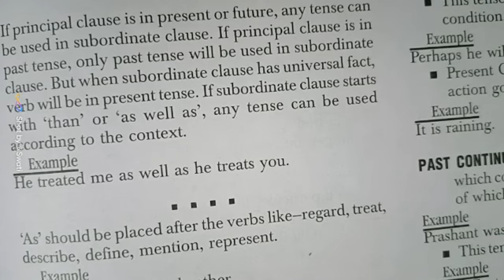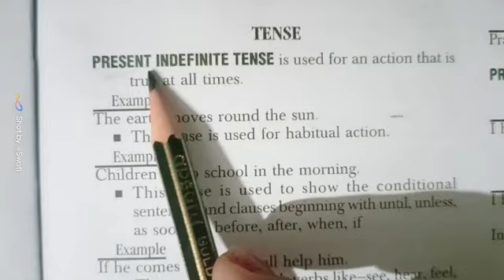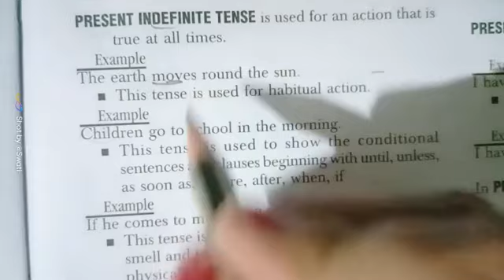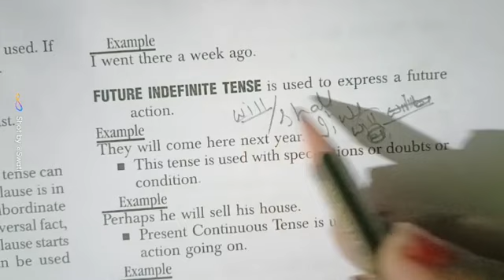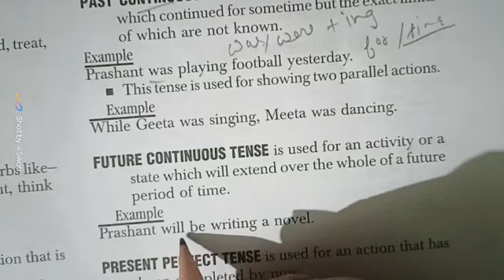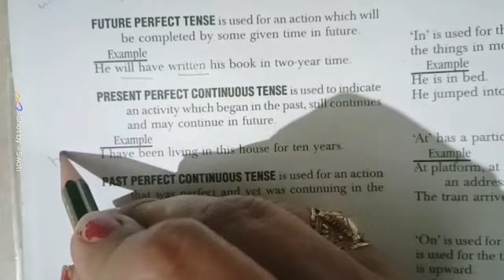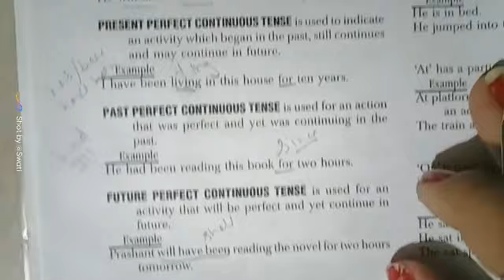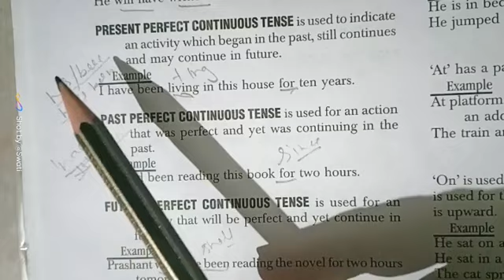Tense and it's kinds |spotting error|English language and grammar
tense and it's kinds
spotting errors
sequence of tense
tense and it's error
find correct answer

All about TGT English literature and language
TGT English literature
TGT recruitment
TGT practice book
TGT help by swati
TGT selection and happiness
TGT success
TGT exam date
tgt latest news
Tgtpreviousyearexampaper